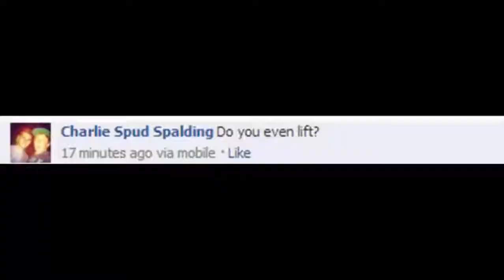KSI - Do you even lift?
KSI - Do you even lift? Turn on captions... lol